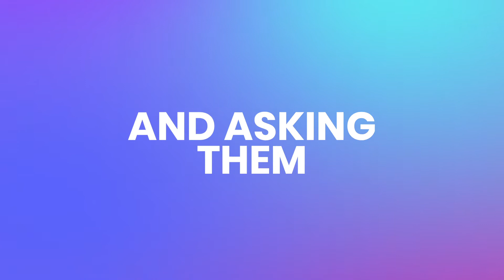Joining A Fast-growing Scaleup As Director Of People | Valerie Mann | Episode 8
When you’re joining a fast-growing scaleup as the Director of People, where do you start? How do you shape the culture into something codified and scalable? How do you determine the priorities? And what steps can you take towards building a high-performance culture?

Valerie Mann joined us to talk about her journey at Elder, the UK-based live-in care & home care provider that uses ‘The Mum Test’ as part of their carer selection process. She explained what that involves, how Elder provided mental health and wellbeing support during the pandemic, and how they approach the situation of supporting both frontline staff and those based at the HQ.

0:00 Introduction to Valerie and Elder.
2:53 Working out priority areas when joining a new company.
6:08 Is it a daunting challenge to codify and scale culture?
10:17 Moving from shaping values to manifesting them in behaviour.
13:07 Building a high-performance culture.
16:55 Managing frontline workers and desk-based staff.
20:48 How Elder might invest in carer learning beyond compliance.
23:45 What is the ‘Mum Test’ for selecting carers?
24:58 How Elder has approached and supported mental wellbeing.
33:53 What’s next for Elder and their people development plans.
37:00 Quickfire questions.